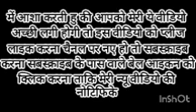जीवन की ये बातें किसी को भी भूलकर मत बताना ! वरना .......